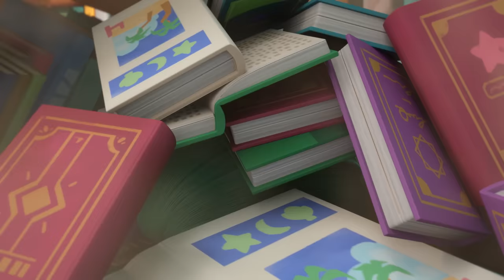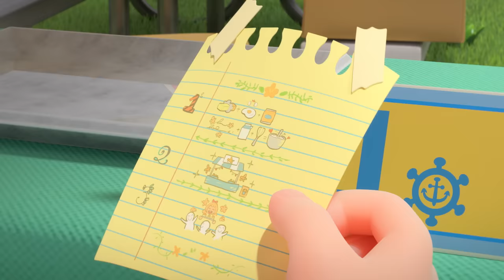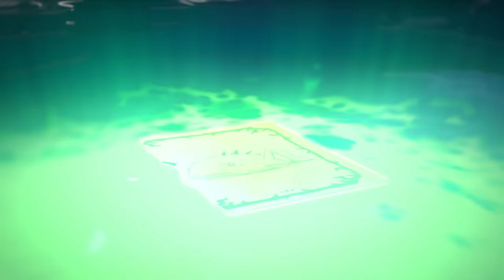⭐ 본편 6~10화 몰아보기 | 💜 퍼플&그린, 동시 변신! 💚 | 학교 도서관의 소문 | 왁자지껄 바자회 | 어린이 애니메이션 모음집 | 인어공주 | 레인보우 버블젬🌈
공주들이 다니는 학교에 도서관의 소문이 있대, 들어봤어?! 그리고 왁자지껄 즐거운 바자회 날이야! 버블리들도 함께 하지 않을래? 재미있는 레인보우 버블젬 공주들의 신나는 학교 이야기를 모아봤어!

💜TIME STAMP💜
00:00:00 도서관의 소문
00:11:47 달콤한 바자회
00:23:37 쌍둥이 스티커
00:35:16 퍼플킹의 방문
00:47:01 보물선을 찾아라